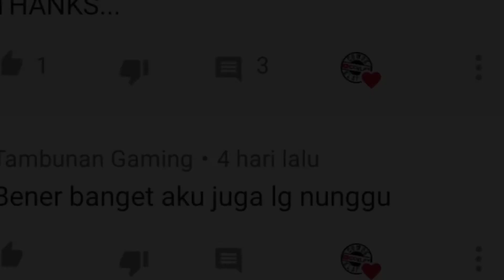Vivo Z1 pro vs Redmi note 9 PRO||BAGUS MANA?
Vivo Z1 pro vs Redmi note 9 PRO
Redmi note 9 PRO vs Vivo Z1 pro

Last video